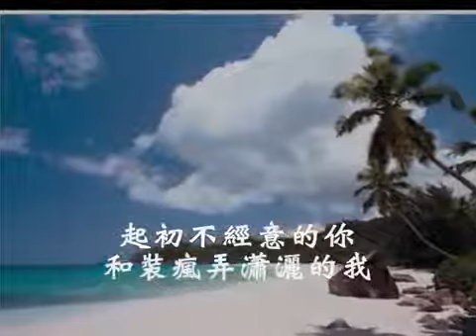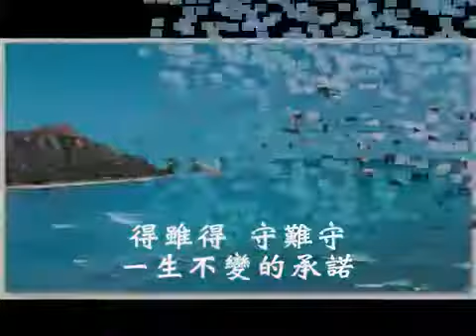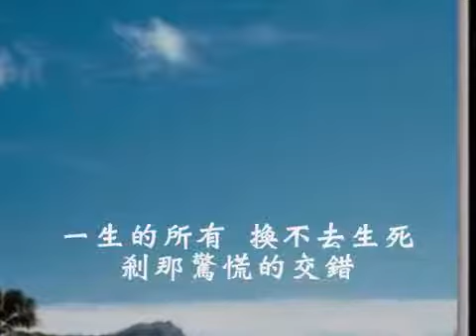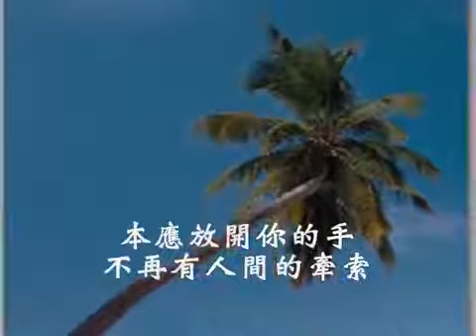國語善歌 滾滾紅塵 濟公活佛慈訓